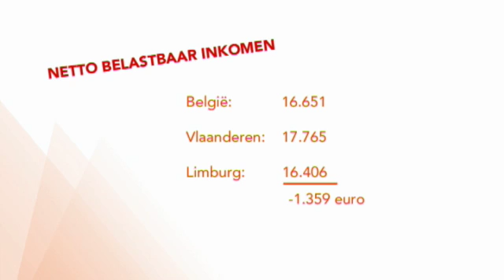Limburger verdient per jaar 1.359 euro minder dan gemiddelde Vlaming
Het inkomen van de gemiddelde Limburger ligt per jaar maar liefst 1.359 euro lager dan wat de gemiddelde Vlaming verdient. Er zijn in onze provincie te weinig top bedrijven, er is in het algemeen te weinig werk en het niveau van de opleidingen moet omhoog. Met de sluiting van Ford Genk over minder dan drie weken, wordt de situatie alleen maar erger.